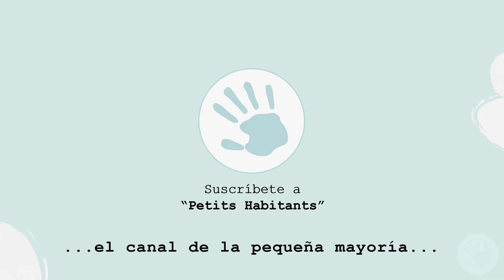El gato confite - Canciones para Soñar | Petits Habitants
Créditos

►Creado por : Sandra M. Dustet
►Arte y diseño: Sandra M. Dustet
►Diseño Escenográfico: Alexander Pozo Cruz
►Story Board: Leon Lix
►Puesta en Escena: Leon Lix
►Animación: Leon Lix y Sneshinka Xorevir
►Tema original: María Elena Walsh
►Intérprete: Natalí Castillo
►Coros: Pepe Arribas y Natalí Castillo
►Guitarra: Pepe Arribas y Gustavo Roca
►Arreglos: Natalí Castillo
►Producción: Petits Habitants Factory